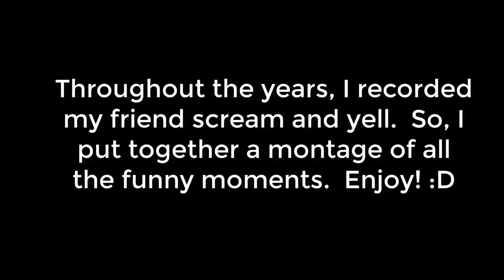Friend Scream and Rage Montage